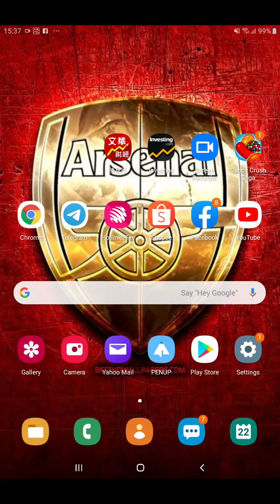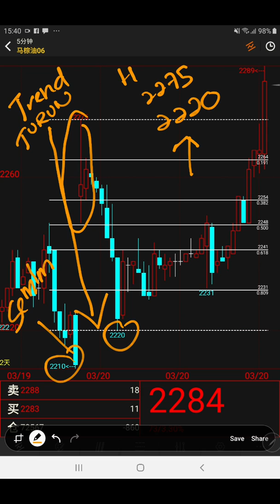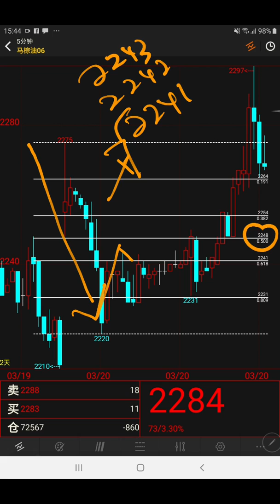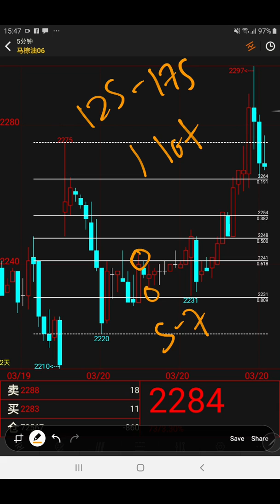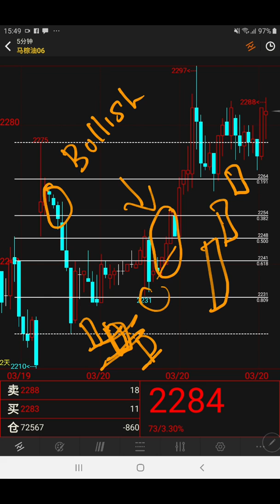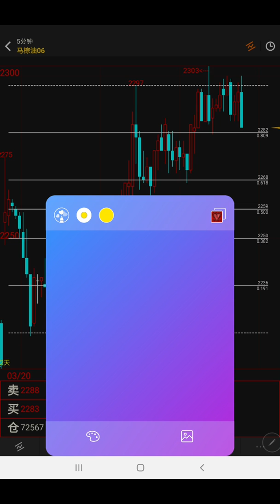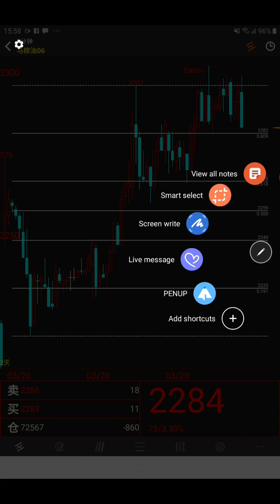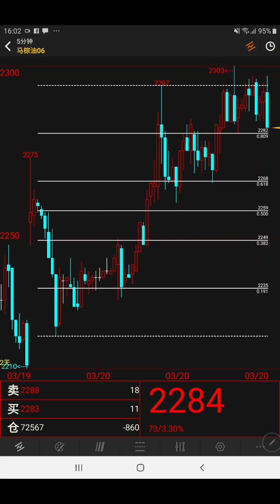Fcpo fibo style 20/3/2020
Trading fcpo base on fibo